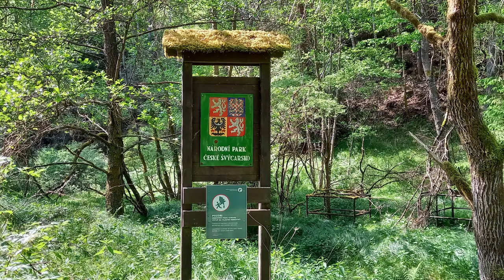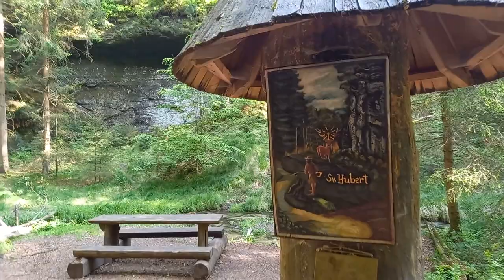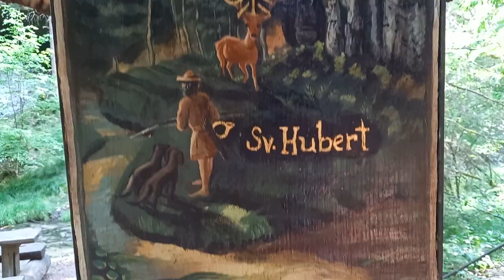Dolsky Mill (Dolský mlýn) Czech Switzerland National Park | Česká Pohádka